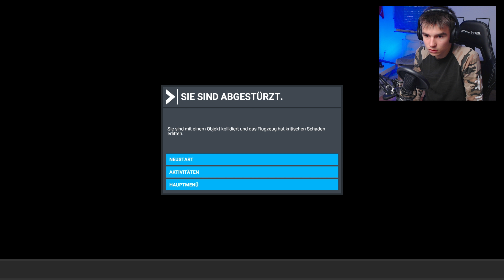Sehr HARTE Landeherausforderungen in MSFS! | Flight Simulator 2020 02 | Flobby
Diese Landeherausforderungen sind nicht für schwache nerven im MSFS. Ob ich das Flugzeug auf den Boden bringen kann werdet ihr in diesem Video erfahren.

📦-EQUIPMENT ( Amazon)
-🪑 Gaming Stuhl*
-🚗Logitech Schaltung ( g29+)*

© Alle Inhalte sind Rechtlich geschütz. Zudem werden in der Kommentar sektion auf einen Freundlichen Umgang gegachtet.Wenn dies nicht gefährleistet wird werden Rechtliche schritte eingeleitet. Alle Inhalte auf diesem Kanal sind in 4k erhältlich.

 Mit * gekennzeichneten Links hängen mit Partnerprogrammen zusammen und sind somit als Werbung zu kennzeichnen. Sofern diese Links genutzt werden, kann im Falle einer Kaufentscheidung eine Provision an mich ausgeschüttet werden.